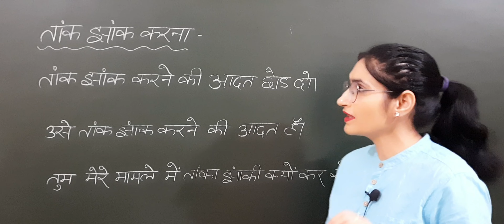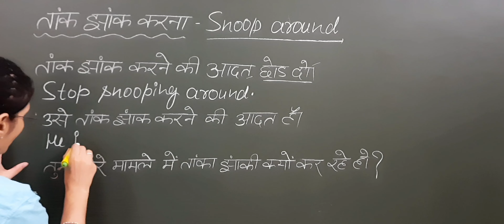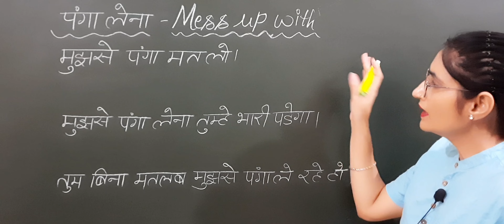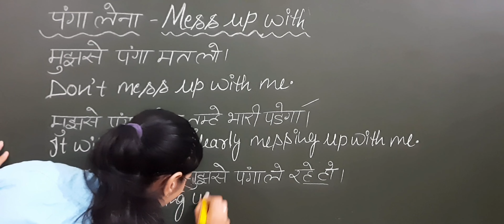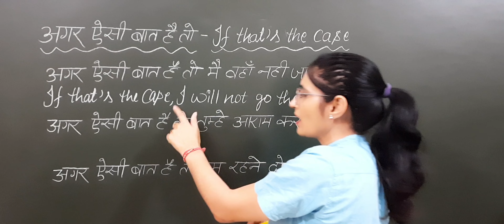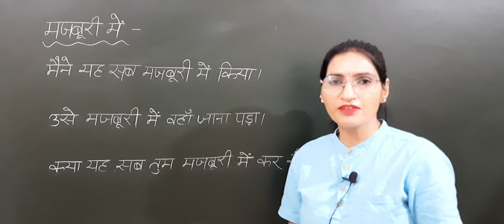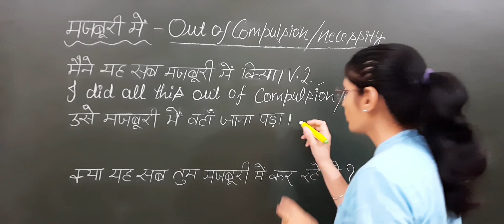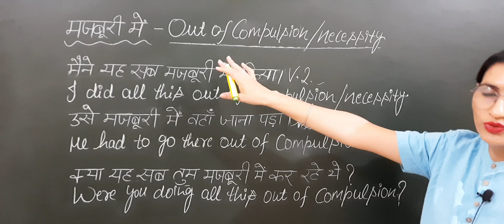Advanced English Structures || English Speaking Practice || Daily use English sentences